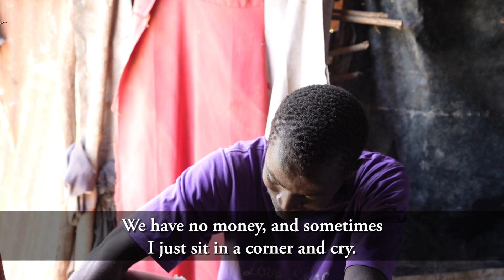A Little Ray of Hope Preview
A family, desperate for assistance, is directed to our Jesus Healing Center for help; Love A Child responds to the cry of the poor by providing food, clothing, and hope. Join us as we travel around Haiti delivering aid to other despondent families.